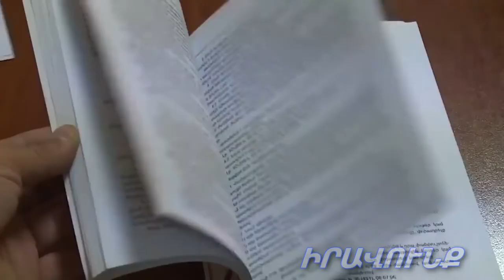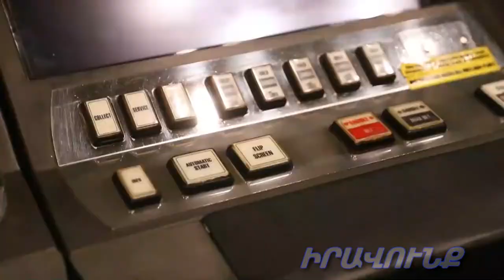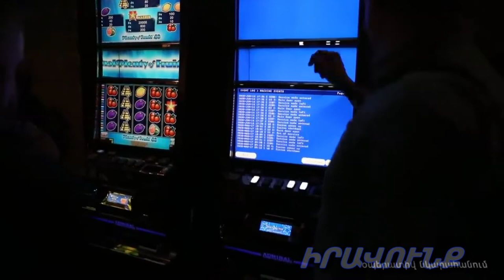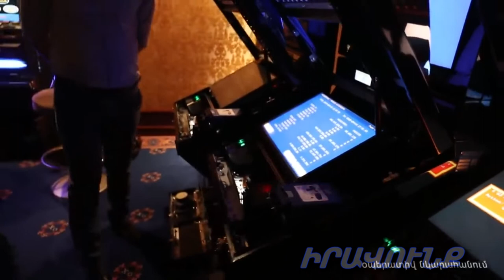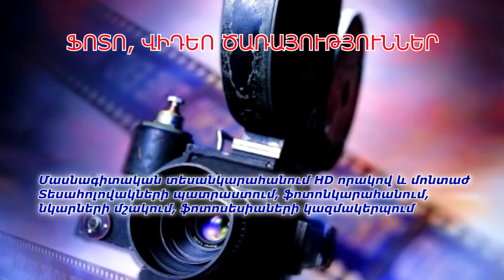Այլընտրանքային լուրեր 15․06․2020